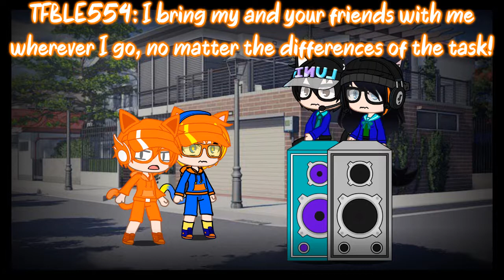TEABAVM1353 In The Nutshell #26 | Date Night Interruptions